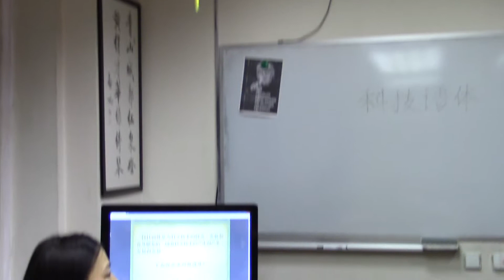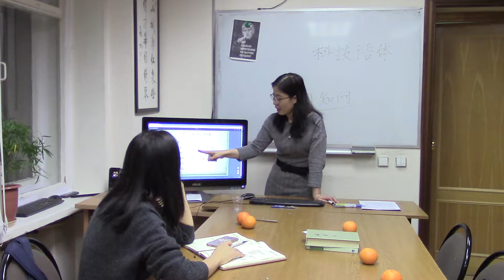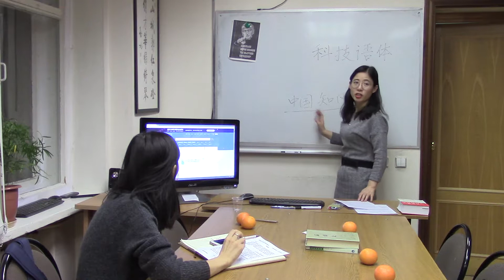29.12.2017. Семинар по письменному китайскому языку. Часть первая